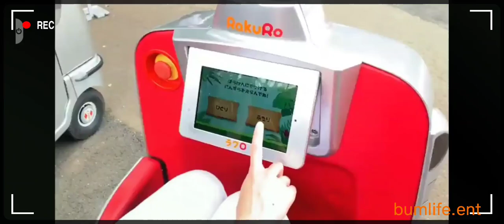futureofwork Japan walking speed mobility